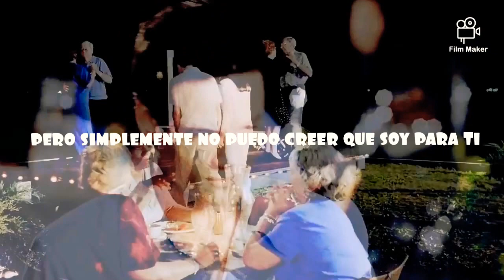//FORMIDABLE/ - /Twenty-One-Pilots/ - /ESPAÑOL//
/Lycris/

You are formidable to me
'Cause you seem to know it, where you wanna go
Yeah, yeah, yeah, I'll follow you
But you should know I might be cynical towards you
But I just can't believe that I'm for you
Yeah, yeah, yeah, I can die with you

And I know that we just met
But could you take me everywhere you've ever been?
I wanna see it all, no surprises, yeah

But you should know I might bе clinical, don't you tell
I won't break your heart if you can brеak my spell

Fast-forward 13 years now
Don't know what it was, but somehow we played it out in reverse
I'm afraid of you now, more than I was at first
And I know you just left, but can I take you everywhere we've ever been?

I'm just worried my loyalty will bore you